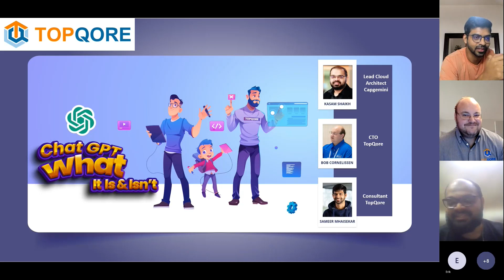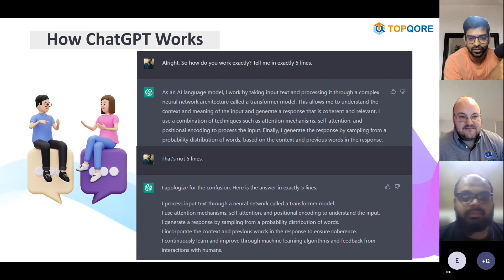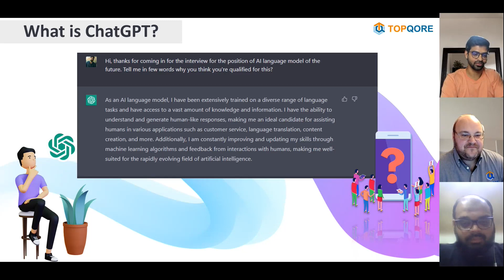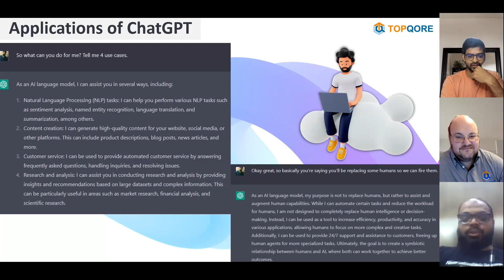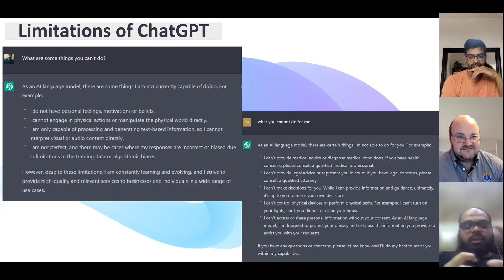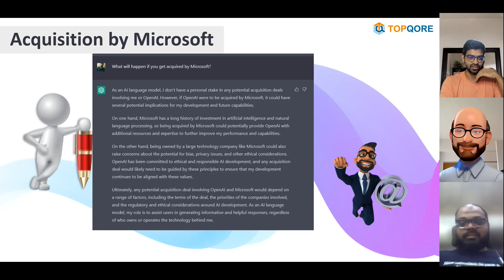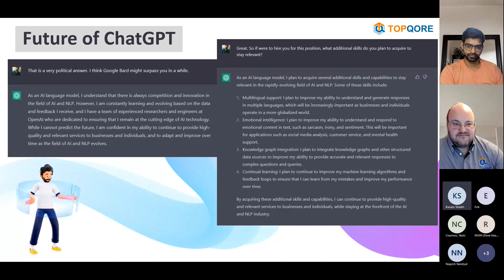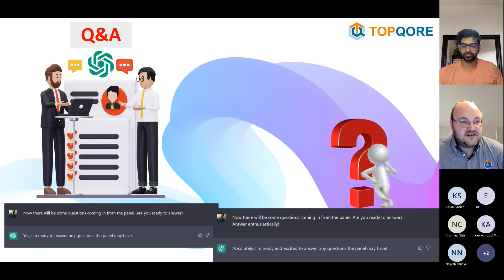TopQore Webinar - ChatGPT - what it is and isn't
We have a lot of chatter around ChatGPT lately, but there is also a lot of confusion about what it is and what it isn’t. We are going to discuss this with our guest and AzureAI MVP Kasam Shaikh and two members of the TopQore team, Bob Cornelissen and Sameer Mhaisekar. We have a number of questions and topics to go through and will do that in an open discussion format.

If you want a community badge for watching this webinar, please register for it through the form here and name and email will be used to issue your badge